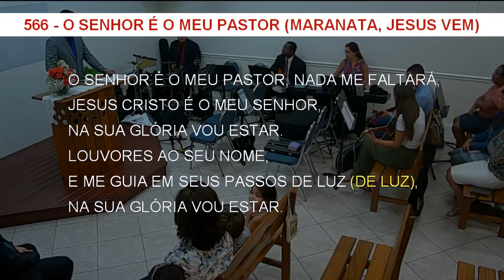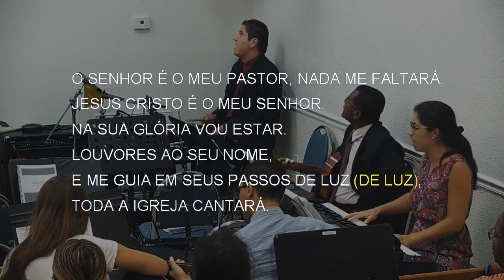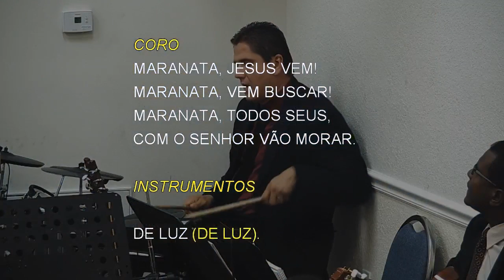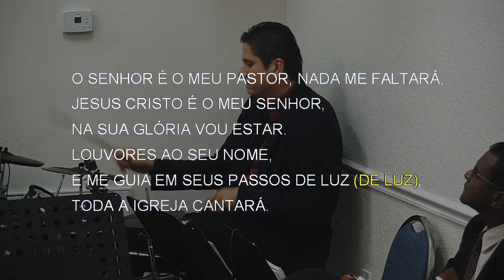566 - O SENHOR É O MEU PASTOR (MARANATA, JESUS VEM)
566 - O SENHOR É O MEU PASTOR (MARANATA, JESUS VEM)